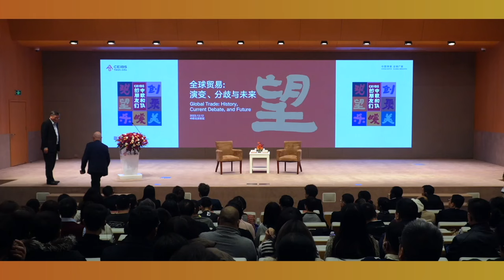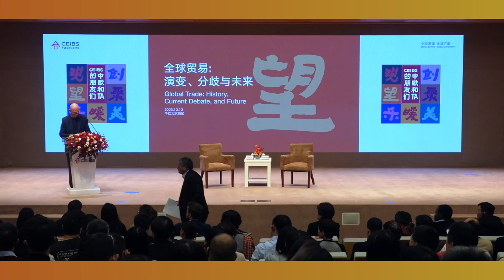Global Trade History, Current Debate and Future Directions: a Conversation with Pascal Lamy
CEIBS Associate Dean and Essilor Chair in Accounting Dingbo Xu recently sat down for a wide-ranging conversation with CEIBS Distinguished Professor and former Director General of the World Trade Organization Pascal Lamy at our Beijing campus, taking questions from the audience and discussing the past, present and future of international trade.